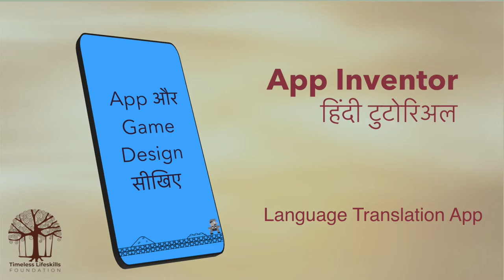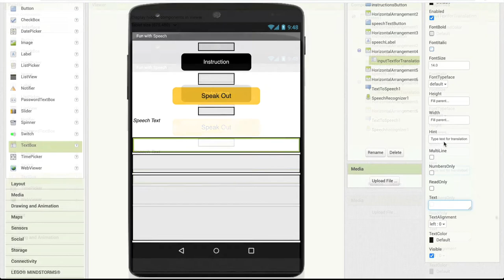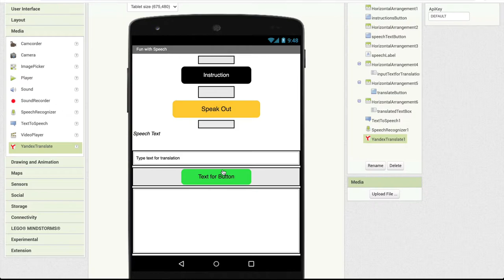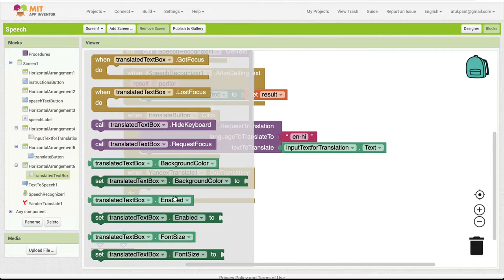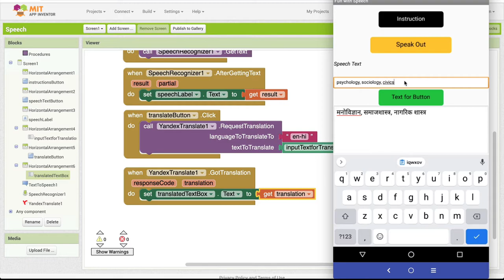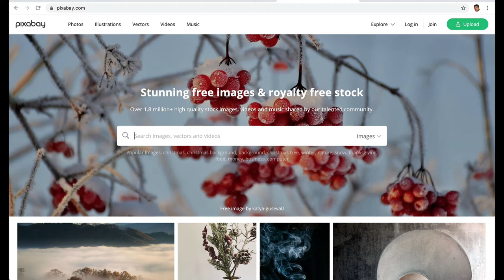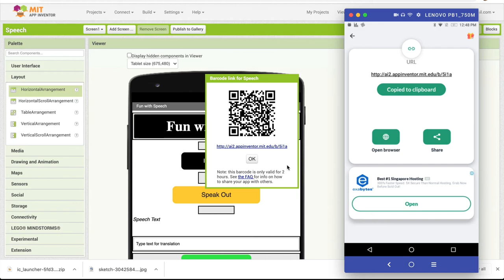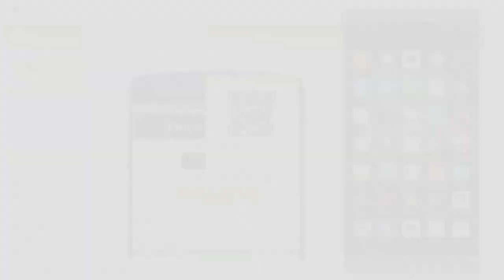App Inventor in Hindi - Language Translation App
इस वीडियो में हम app inventor का language translation feature इस्तेमाल करते हुए English to Hindi translation की app बनाना सीखेंगे।